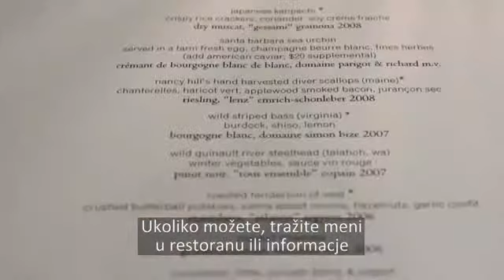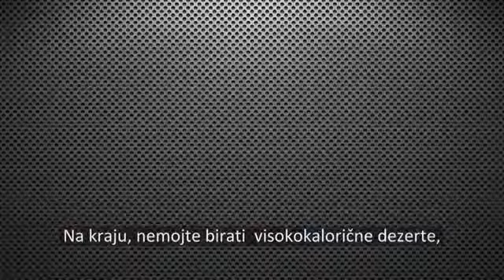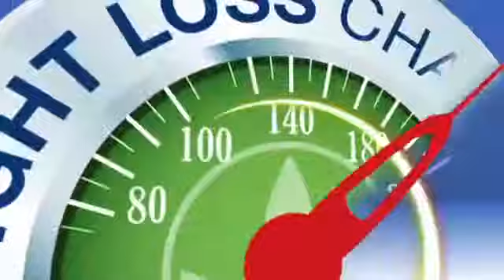Weight Loss Challenge Razgovor o zdravlju Nedelja 8 (Bosnia)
Luigi Gratton, M.P.H. Govori o održavanju zdravlja digestivnog trakta.

Želite li da steknu neke od naših nutritivnih proizvoda ? Oni su zaista Wonderful !

Dodatni novac u slobodno vreme !
RAD IZ VAŠEG DOMA !
Želite postati Herbalife Nezavisni Distributer , postizanje financijske slobode ste oduvijek sanjali .

Putovanja , međunarodna obuka , bonusi , mi smo u više od 90 zemalja za više od 30 godina .

Očekujete rade Untethered vožnje ili onih dosadnih šefove ili samo zaraditi dodatni novac u slobodno vrijeme ne zanemarujući ono što radite , domaćice , nastavnici ( kao ) , medicinske sestre , doktori , sve osobe koje žele da poboljšaju svoju ekonomsku situaciju i najbolje je da ne treba iskustva da to je lako i jednostavno . Kao veliki poslodavci koji tvrde da ništa ne usudi ništa dobila .

Probajte vi očekujete ! a ne požaliti ! Kontaktirajte sada ! Bez obzira gdje u svijetu ti si !

Pitajte o mjesečne promocije u vašoj zemlji !
Gledajte nas na YouTube : Channel Herbalatinos
Na Twitter : @ uneteaherbalife .